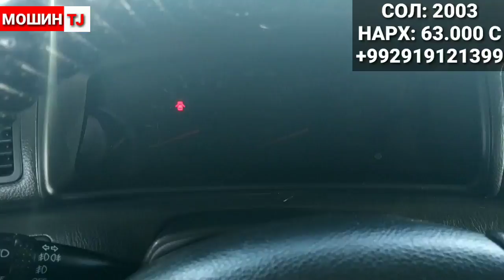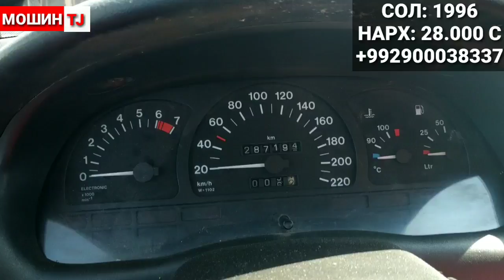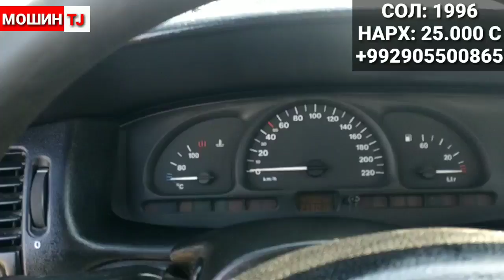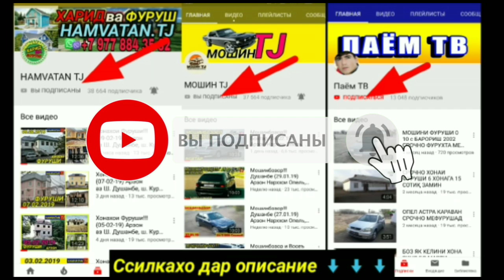Мошинбозор!!! БОХТАР (24.03.19) Арзон Нарххои Опель, Мерседес, BMW, Некси, Тайота, Ва гайрахо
Дустон Праекхои Моро Дастгири кунед!

Мошинбозор, Мошинхои Фуруши, Мошин тч, Сомонтч, авто тч тач авто Мошинбозори Худжанд, Авторинк Душанбе, Таджикистан, Авторинк Худжанд, Узбекистан,